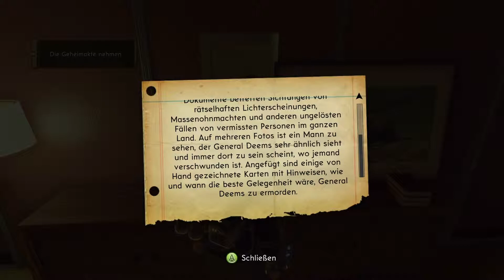The Bureau: XCOM Declassified Einmal ins Alien Fressbrett bitte Folge 34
✯✯✯✯✯ Für mehr Infos bitte aufklappen ✯✯✯✯✯
Gaming Together For You arbeitet kooperativ mit Game2Gether zusammen. Dort findet ihr nicht nur die entsprechenden Tests zu den Spielen, sondern auch tolle Hardwaretests und aktuelle News zu allen Genres.

Game2Gether ist weiterhin Kopf der Gemeinschaft "Kings Netzwerk", welches ihr unter der nachfolgenden Adresse findet
Hier findet sich gesammelt aus allen Kings Netzwerk Gruppen die wichtigsten Artikel.

Informationen über die Benutzung von Spenden erhaltet ihr regelmäßig bei Anwendung per Videobeitrag.

Die Aliens sind da. Nicht das jetzt der große Aufschrei käme, aber ganz so friedlich und niedlich sind sie eben doch nicht. Dafür gibt es die AAKs. Eine heranwachsende Truppe von Widerstandskämpfern die es nicht immer allzu ernst nehmen.

► Let's play "The Bureau: XCOM Declassified"

Spiel: The Bureau: XCOM Declassified
Genre: Action
Publisher: 2K Games
Entwickler: 2K Marin
► ► ► Gaming Together For You ◄ ◄ ◄

► Gaming Together For You Homepage (neu): == wird noch bekannt gegeben ==
► ► ► GAME2GETHER ◄ ◄ ◄

Folge "The Bureau: XCOM Declassified" auf Game2Gether.de!

Live Stream - *erscheint noch*
► Spielsystem:
Mainboard: ASUS P8Z77-V LX
Prozessor: Core i7 3770k 3,5GHz
Arbeitsspeicher: Corsair 16GB DDR 1600MHz (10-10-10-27) (ver8.22)
Grafikkarte: Radeon HD 7950 HD
Soundkarte: Realtek High Definition Audio
Festplatten: 3x Samsung SSD 840 250GB / 2x 2TB Western Digital
Betriebssystem: Windows 8.1 64-Bit
Peripherie: Logitech G510, Mad Catz M.M.O.7
Monitor: Samsung SyncMaster P2770

► Video-, Bild- und Tonbearbeitung:
- Adobe Photoshop